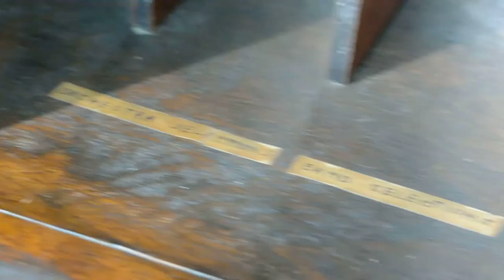1919 PATHÉ FRERES PHONOGRAPH PLAYER Model XXI Working! WIND UP Victrola 2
For Sale in Bloomfield, NJ is a wonderful working Pathe Photograph 78RPM Player Mode XXI, Check out the video to see it in action! This is non electric, original Wind up and play. The gears have been oiled and play great, all functions work as intended including speed adjustments, Beautiful piece of furniture.

The horn cover is removable and displays the wonderful internal wooden horn (i believe cedar).

It has 2 cabinets for storage of 78's as well as a drawer for needles and accessories. The lift up top locks open when lifted and can be released by lifting it slightly then lowering. Please see all photos!

Serial number is a low number; 4273 , meaning it was an early production which makes is more collectible!

I can deliver this if you are close for a small fee.

Pathe Freres is a French company established in 1896. A New York firm was established in late 1911 or January 1912,and incorporated in Delaware. The arrangement with the French firm, Pathé Frères Compagnie, allowed the American company to buy and market Pathé goods, including Victrolas. Thank you, -Mike